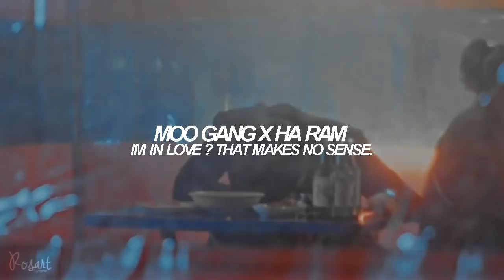Moo Gang ✗ Ha Ram | I’m in love? That makes no sense [CC]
I’m 444.
Love? My gosh.
I’m 444. I would never fall in love with a mere human.
My gosh. That makes no sense."
"I'm scared now.
The infamous 444 is in fear."
Song: Young Believer - Running Back to You ft.Kylé